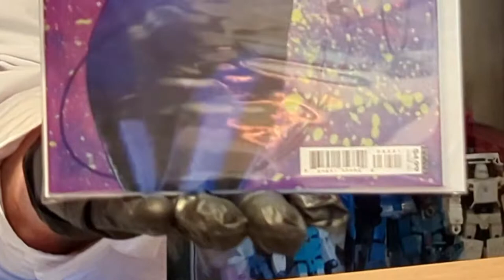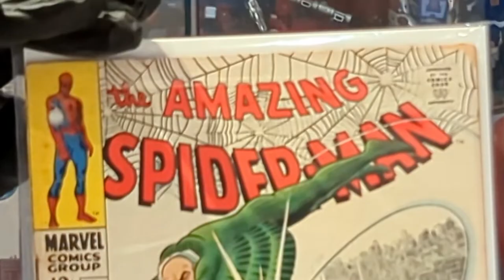Silver Age Amazing Spider-Man Comic Unboxing!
Join Doctor Von Hoot and Mrs Von Hoot as they unbox random packages with some fantastic comics including silver age Amazing Spider-Man!